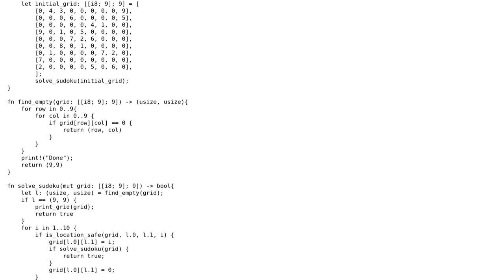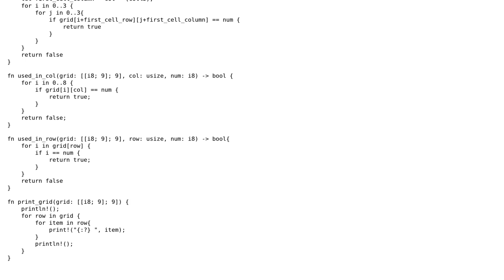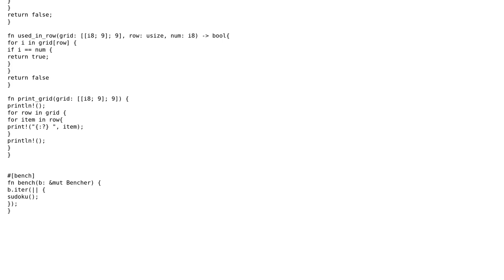Code Review: Rust based Sudoku solver using backtracking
With thanks & praise to God, and with thanks to the many people who have made this project possible! | Content (except music & images) licensed under CC BY-SA | Music | Images & others | With thanks to user theAlex user Peter Blackson and the Stack Exchange Network Trademarks are property of their respective owners. You are responsible for your own actions.